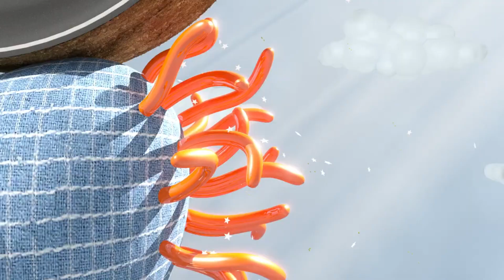Cockgeschichten Seid mal Leise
Leo Und Marie Besuchen Ihren Freund Tom Für GTA 5 Aber Leider Gibt es ein Problem Sein OPA